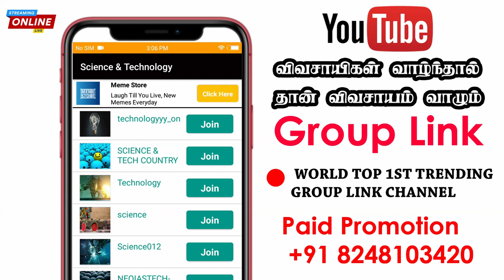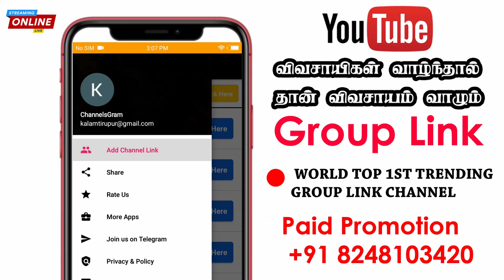🔴 How To Add Unlimited Members in your Telegram Channel 100% Free | ⚫ Telegram group | Group Link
🔥Daily Important News🔥

🔴LIVE
Update This Channel World Streaming
Google 🔥

⚫1 Million Type Of Link Avilable This Channel .

⚫ Paid Promote Your Group Link

🔵 All Type Link 🔥 Promotion For 🌍World Wide Reach in Videos & Website & Social Media Trending Boostup U r Pages.

🔵 Unlimited Members Visited Page
Unlimited Viewer Increase Your Bussinesss.

🔴 Farmer Group Link 💯% Free Promotion

🔞Link Not Allowed This Channel.

விவசாயம் வாழும்🙏

♥️ Official Partners ♥️

🔵 Smiley Photography 📸

🔴🔴🔴🔴🔴 🔴🔴   Social Media  🔴🔴🔴🔴🔴🔴🔴🔴

Thnaks You 🤝